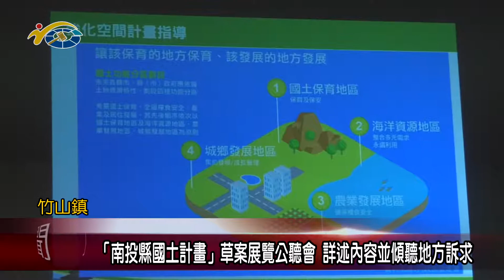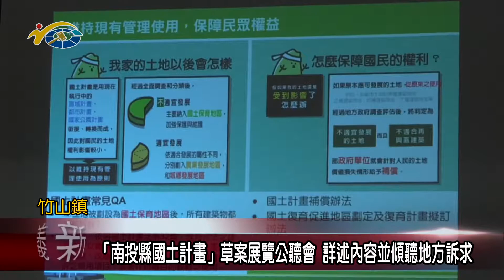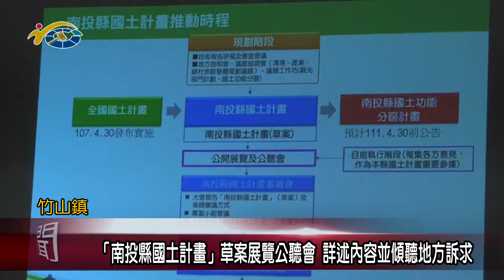「南投縣國土計畫」草案展覽公聽會 詳述內容並傾聽地方訴求 議員蔡孟娥到場與會